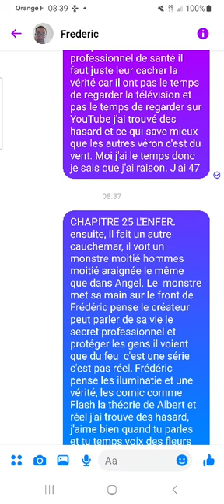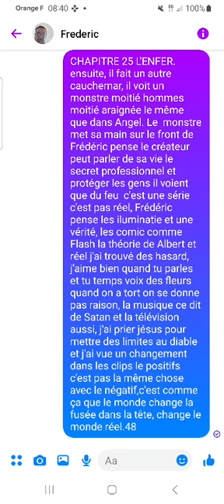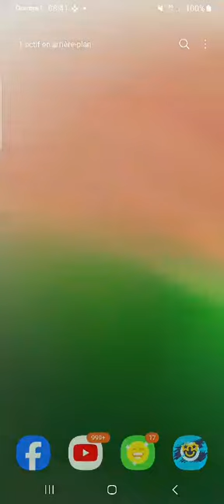CHAPITRE 25 L'ENFER ÉPISODE 49 AUTEUR FREDERIC CHRIST